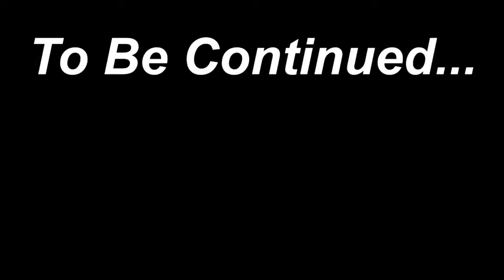लागिन पूजा में मेरे बहन रो पड़ी और पूरा फैमिली भी 😭🫣👩‍🦰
Manish VERMA 👇
From - Khairagarh Chhattisgarh
( India )